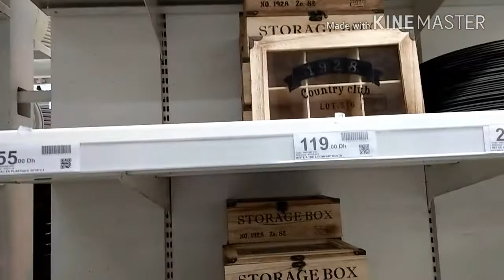يوم كامل معي وجبة غذاء وخريجة ووجبة عشاء ڤيديو حصري لاول مرة على القناة